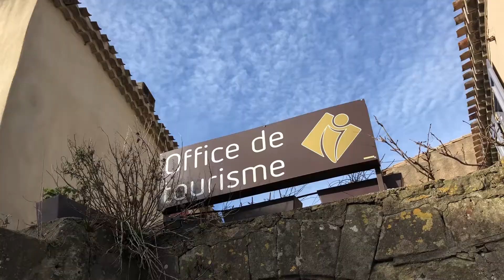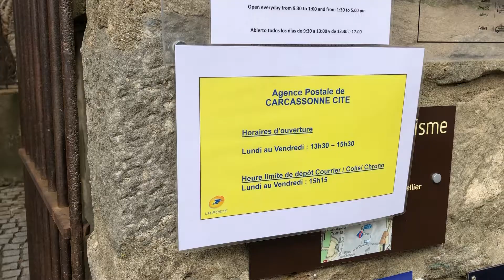Ouverture d'une agence postale à la Cité de Carcassonne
🏰✉️[SERVICE AU PUBLIC]📮￼📦

La Cité voit enfin revenir un bureau postal en son sein et c’est sous la forme d’une agence communale au sein de l’Office de Tourisme de la Ville de Carcassonne que cet événement prend place. Suite à une convention entre la Ville, l’Office municipal de Tourisme et La Poste, et sous l’impulsion de la commission départementale de présence postale territoriale, ce bureau est ouvert au public et propose tous les services classiques: Courrier, Colis, Recommandés, Timbres, Retraits de petites sommes pour les clients Banque Postale…

Nous revenons en vidéo sur l’inauguration de ce lieu attendu des habitants, des commerçants et des touristes.

Un service à retrouver dans les locaux de l’Office Municipal de Tourisme impasse Agnès de Montpellier

￼👉🏼Agence postale Cité
Horaires d’ouverture en hiver : du lundi au vendredi de 13h30 à 15h30
Heures d’ouverture en été 13h30 à 17h30 (horaires susceptibles d’être élargis en fonction de la fréquentation et des besoins)
👉🏼Office Municipal de Tourisme à la Cité
Ouvert tous les jours de 9h30 à 13h et de 13h30 à 17h.